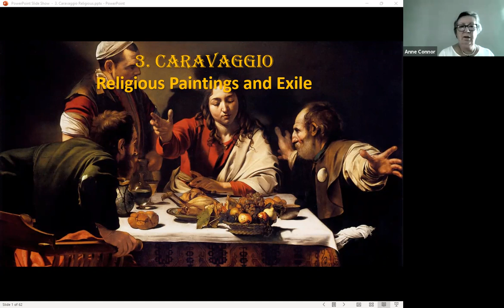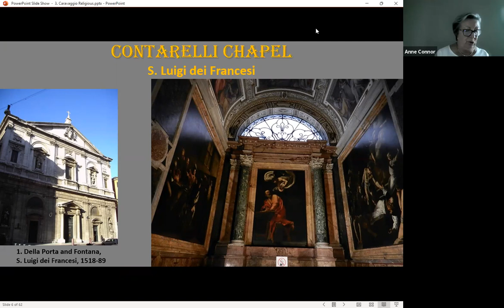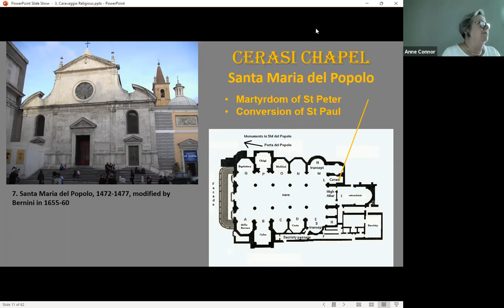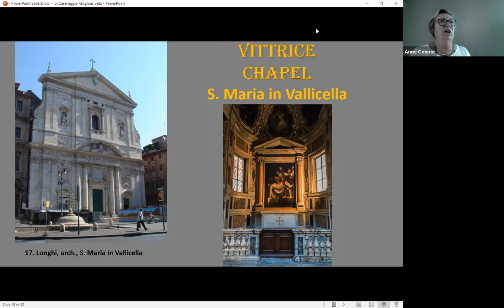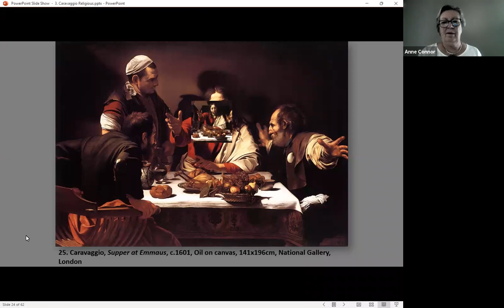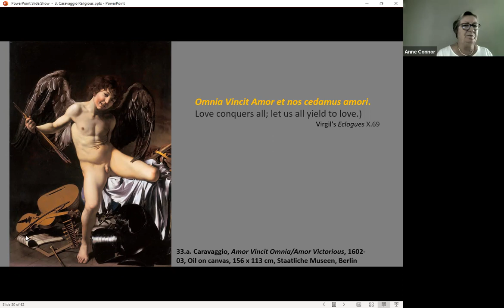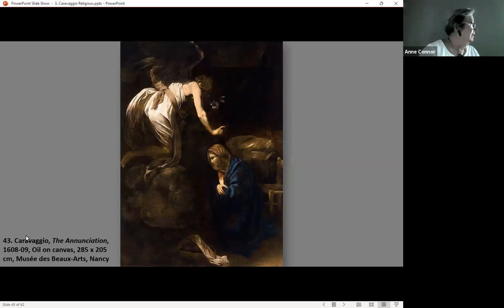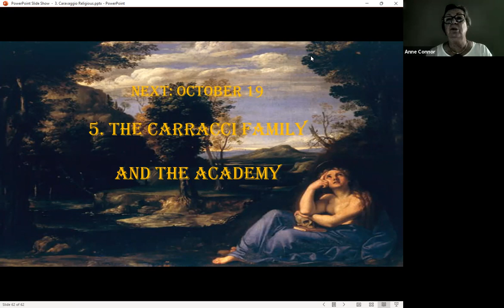Anne Connor Oct 5 Caravaggio: Triumph and Exile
The focus of this class is to examine the Italian visual culture of the seventeenth century, to study major monuments and artists, such as Caravaggio, the Carracci, Bernini, and Borromini. In addition to exploring canonical paintings, sculptures, and architecture, the course will also look at the pivotal influence of the Counter-Reformation, the development of the Academies, the importance of ceiling frescoes, paintings by women artists, and the multicultural aspects of art production.